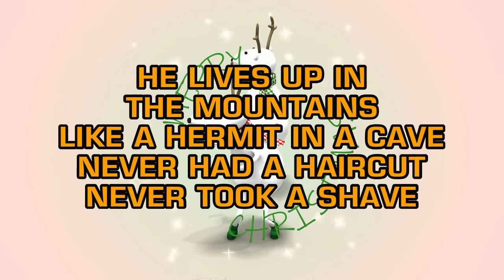Patti Page - Boogie Woogie Santa Claus (Karaoke)